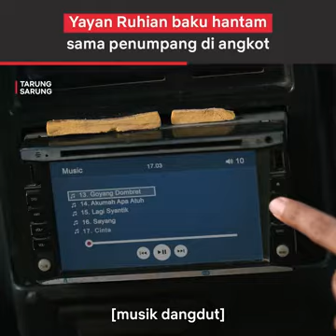666 ICDM CASE ALIBI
Yayan Ruhian baku hantam sama penumpang di angkot